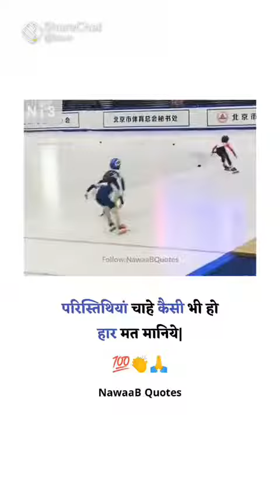upsc ssc sccgl upsc sscc Shorts motivation bank ips pcs ias tips tips bps short motivational